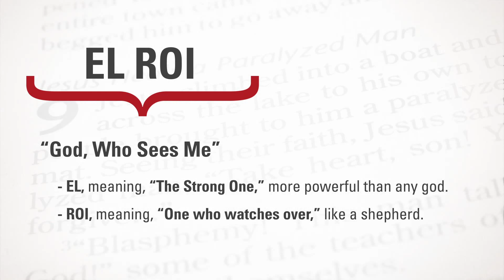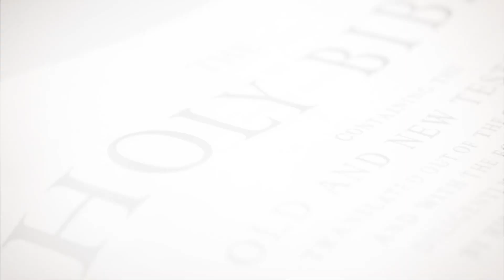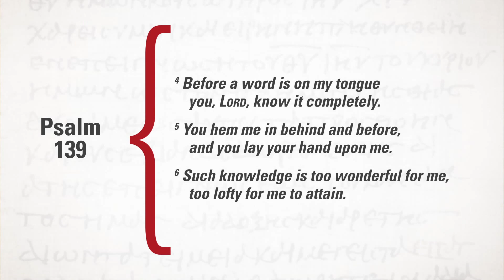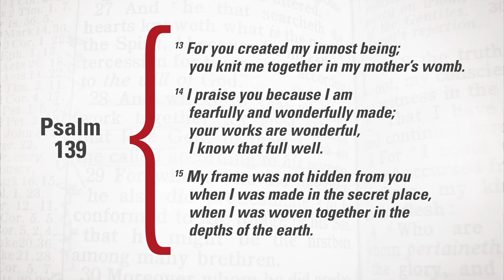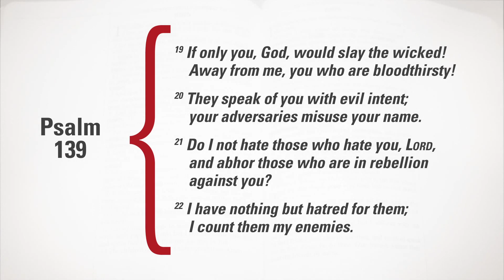EL ROI - "The GOD, Who Sees Me" (Names of God)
On this episode, Pastor Ken Brown continues his teaching series on the "Names of God," focusing on the Hebrew name "EL ROI"—the "God, Who Sees Me." What a wonderful thought: we have a Heavenly Father who watches over and knows us!